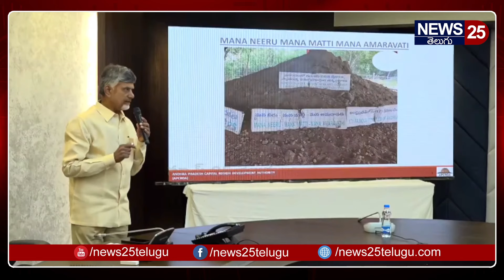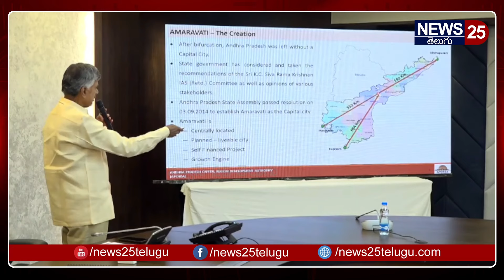అమరావతిలో అధికారులను పిలిచి సడెన్ మీటింగ్ పెట్టిన చంద్రబాబు | amaravathi